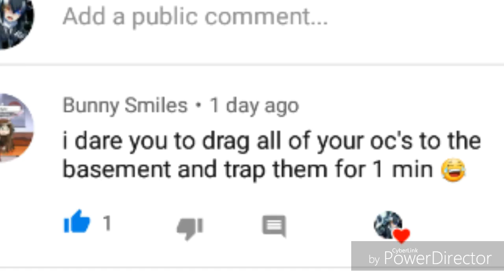Doing y'all dares ( read the descriptions)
I'm making/posting a subliminal after this one and the subliminal is a surprise guys enjoy this video